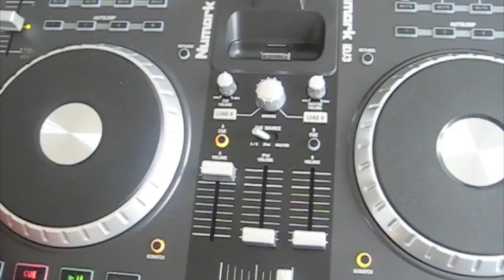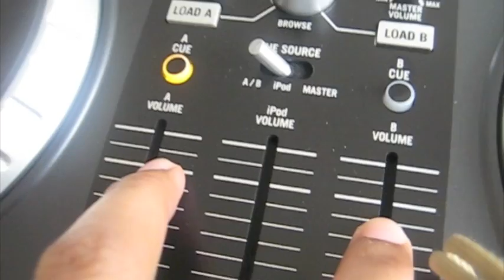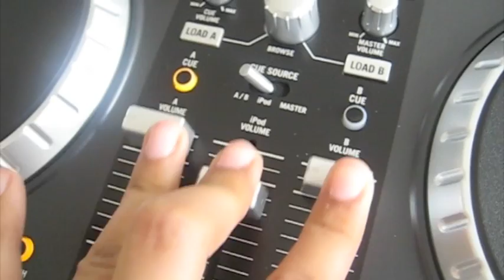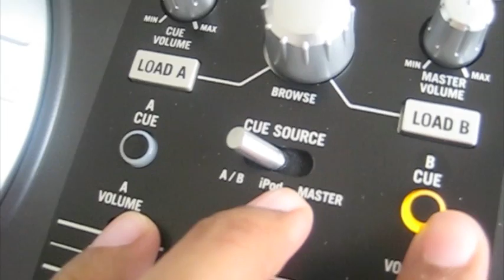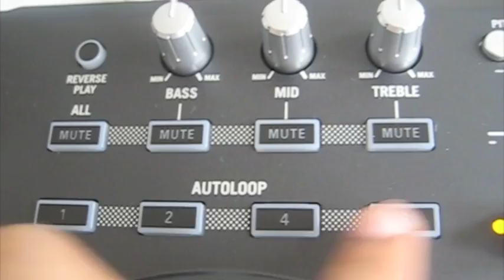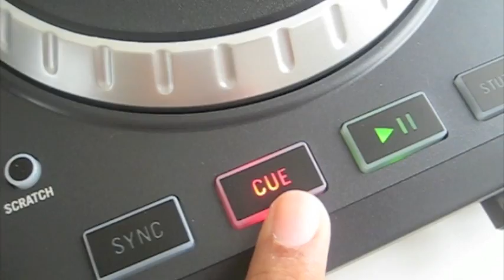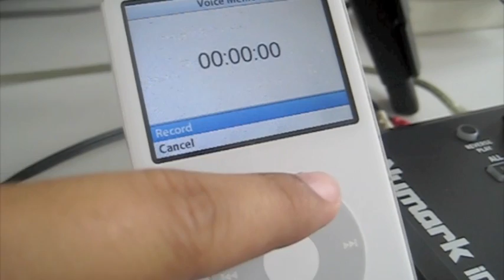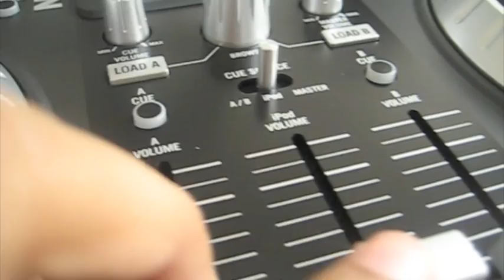imix Review Numark IDJ3 Complete (thai version)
ใหม่สุดๆกับ Ipod Dj บวกเข้ากับ Dj Controller ยุคใหม่ ทั้งสาวก ipod,Virtual Dj รองรับ mac-pc
คุ้มกว่านี้ไม่มีอีกแล้ว idj3 เล่นเพลงจาก ipod และสลับไป Control เล่นเพลงจาก Virtual dj software dj ยอดนิยมได้ กับคุณภาพเสียงจาก numark
imix review ถึง ภาพรวมของเครื่อง การใช้งานเบื้องต้น การใช้งานกับ Ipod,Dj set กับ virtual dj โดย Dj Manga
และชม Review เต็มๆได้ที่